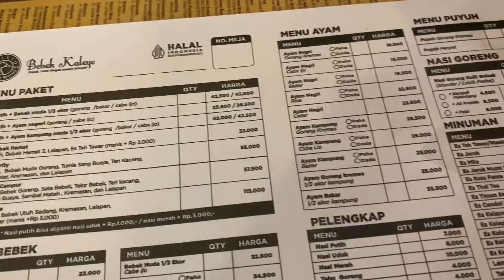Bebek Goreng Kremes , Resto Bebek Kaleyo Cikarang Jababeka